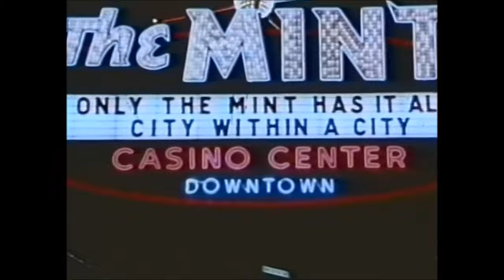Life is Beautiful in Las Vegas Recap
Life is Beautiful is a music, food and art festival that takes place in downtown Las Vegas. The video above is a sneak peek into the works on offer as the founder Rehan Choudhry walks the viewer through his vision and why he believes this festival plays an important role in reimagining the forgotten downtown scene. Once a stomping crowd for the likes of The Rat Pack and illustrious gangsters like Bugsy Siegel, Life is Beautiful redevelopes a tired part of the downtown strip into an arts and tech-centric hub filled with large artworks by D*Face, Fintan Magee, Borondo, Maser and CYRCLE. Festival’s art curator Charlotte Dutoit speaks on the expansion of the project, transcending last year’s focus on art to a creative platform consisting of interactive installations and music. Enjoy the short and head to Life is Beautiful for more on the festival.